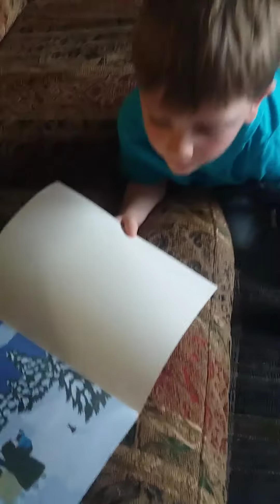Hide and seek part 2